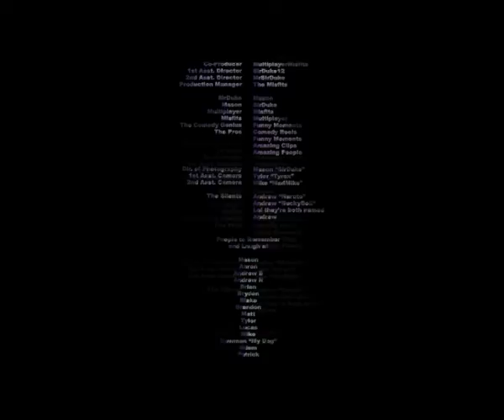Minecraft 1.8.1 - Fun With SilverFish!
A clip of us experimenting with the new silverfish. Q!